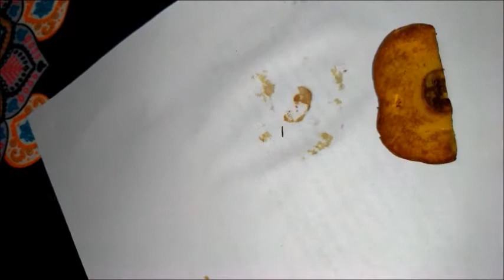台版乾巴菌（Thelephora sp.）酸金孔牛肝菌（Aureoboletus auriporus）小蟻巢傘（Termitomyces microcarpus）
台灣採菇

台版乾巴菌(干巴菌)旁白：

我以前一直以為這種花瓣狀的革菌叫棕色革菌，但是只果你搜索網路，
會發現歐美人士多將它標為蓮座革菌。老實說，從形態來看，它確實比較像蓮座。再說，它也不是棕色。

可是我後來發現它更像中國雲南的特有種──乾巴菌（Thelephora ganbajun），不但外形像，聞起來像，吃起來也像。乾巴菌的味道對我們來說也許稍顯奇怪，因為我們不熟悉那種味道，而且它的質地很柴，有點像樹皮，它卻深受雲南人喜愛，是中國最昂貴的食用菌之一。

由於我不確定這種台灣發現的花朵狀的革菌的種名，我索性將它稱為台版乾巴菌。